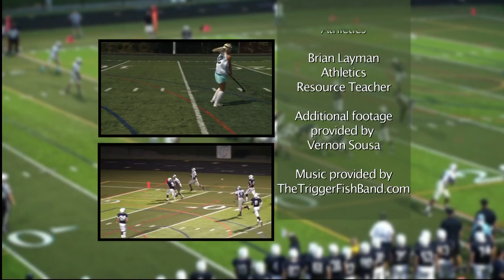"Athletes N Action" featuring the 2015 Broadneck Bocce Ball Team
Host Wiley Baker highlights student athletes, coaches and various sports programs from county high schools. This month, the Broadneck High School Bocce Ball Team is featured.